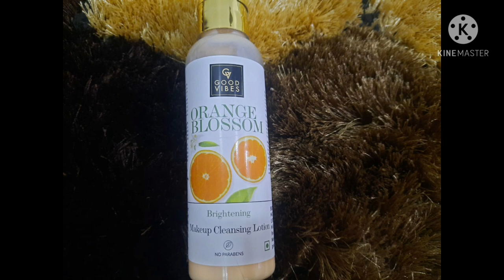Review of GOOD VIBES Orange blossom brightening makeup cleansing lotion and demo face/Shweta Mittal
Hi friends,
Today's video is all about the Review of GOOD VIBES Orange blossom makeup cleansing lotion and demo on my face . This cleansing lotion is a natural product and made with orange blossom is known for its skin brightening properties.  This cleansing lotion cleans your face dirt , pollution , impurities and makeup and gives you a clean fresh look . This product has contain non drying formula even oily skin also used this cleansing lotion without any second thought . I have oily skin and my skin loves this product . My Teenager girls also used this product for clean your face . You can use this daily to clean your face .

I hope guys you will love this video

All the Information provided on this channel and this video are for general purposes only and should not be considered as a professional advice , we are trying to provide a perfect and specific detailed information.  All content published this channel is creativity and self tested

Lots of love ❤❤❤❤❤
Stay happy and stay safe guys